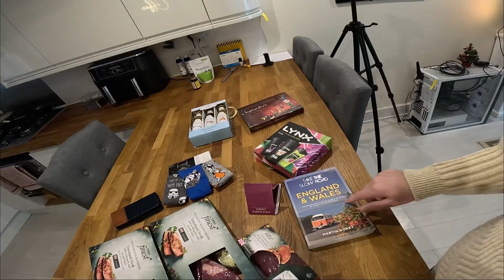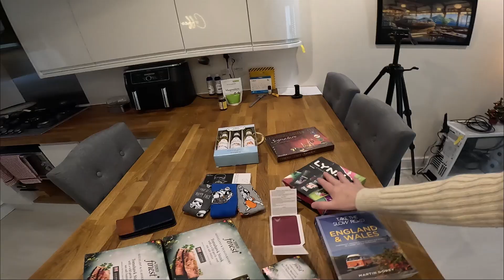DAY 32: Quitting Sugar for Life (Christmas Day). DailyVlog. (Carnivore Diet)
Christmas Day 2023. Regular vlogs of my quitting sugar journey. Today is Day 32. I'm doing the Carnivore diet for 90-days to break my high-level sugar & carb addiction.